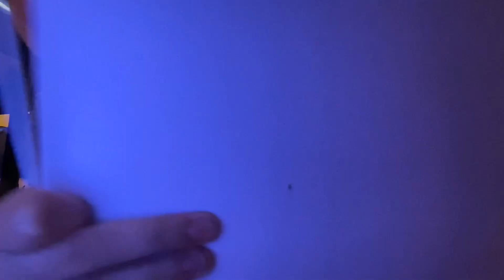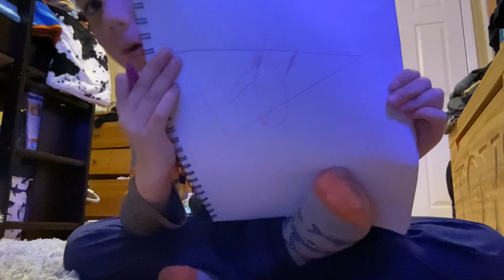Every single Disney movie ranked￼🐭